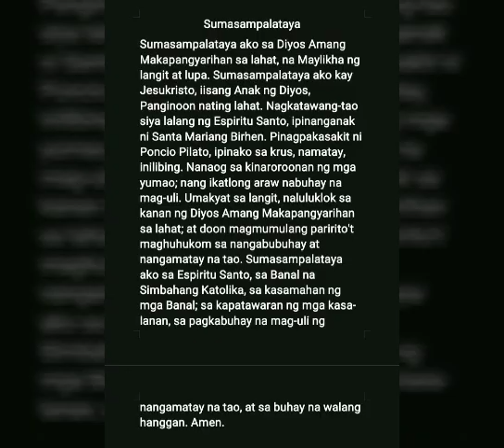PODER CRIE ELEISON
PAUNAWA: ANG PODER NA ITO AY INGATAN.
DINADASAL LAMANG SA ISIP
AOC. EUM. OM. UAUM. AUC. TIRAC. TIRIM. SITIMITIS. TISIMISIT. MISIMISIM. PER OMNIA. SANCTISSIMA NOMINA:
EL. ELI. ELEIM. ELONO. ELEREYE. MANUEL. SABAOTH. SOTER.
TETRAGRAMMATON. AGLA. AGIUS. OTHEUS. ISCHIROS. ATHANATOS. ELEYSON. IGMAS. JEHOVA. YCO. ADONAY. SADAY. OMONCION. ALPHA ET OMEGA. SET TIVI PROPICIOUS. CLEMENIS ET SALUS. ET LEBRE TE.
NOR. NOS. NOD. EIOUA.
GALGAPNANIGAL.
GANLAPNANIGAN.
GALPANGANIGAN.
GANPANNALIGAN.
AUC. GOMAC. AUC. SGOMA. AUC.
VIJEYJEJEPMA.
AEUIA. AEOUI. OUIEA.
GALGAPNANIGAL AYUDAD ME.
GANLAPNANIGAN AYUDAD ME.
GALPANGANIGAN AYUDAD ME.
GANPANNALIGAN AYUDAD ME.
VIJEYJEYJEPMA VENI CREATOR ESPIRITO MENTIS TUORUM VECITE IMPLE SUPERNE GRACIE QUITO CREASTE FACTORE QUI DISERIS PARA ELITOS ALTRIUNE DOMINUM DEI.( 3x )